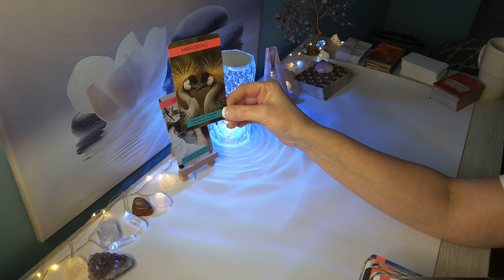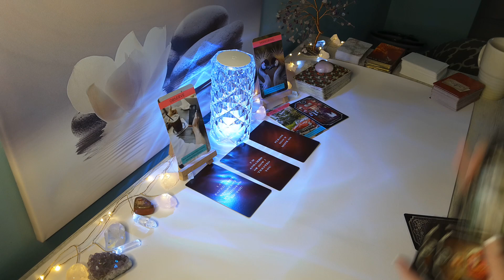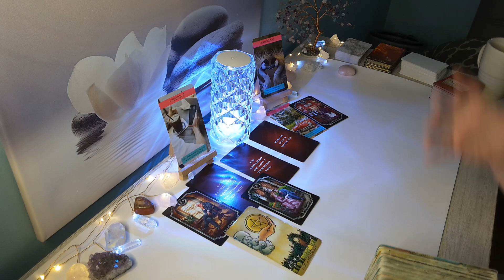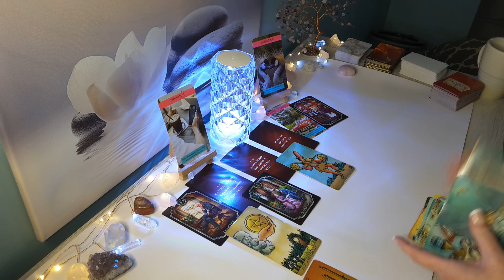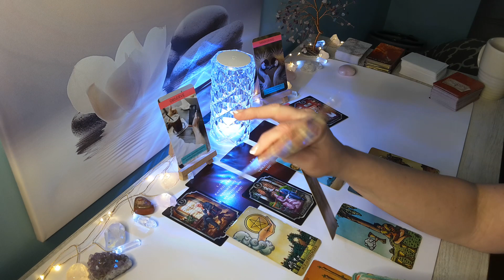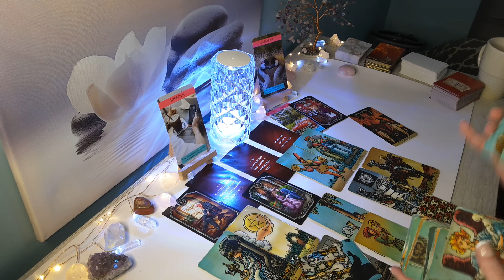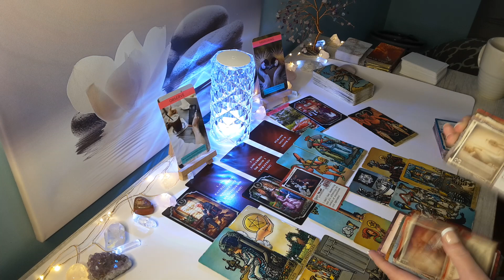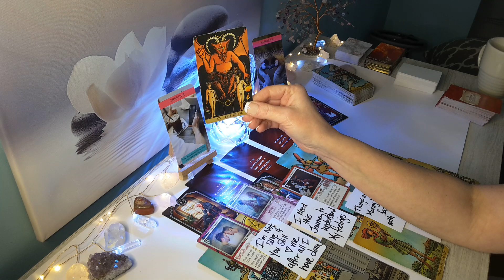♑CAPRICORN🍀💕Beautiful Soulmate connection & this person loves U deeply..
Hi, this is Sam, and here Is your Timeless Love 2023 Reading! Capricorn Sun, Moon, Rising and Venus signs.